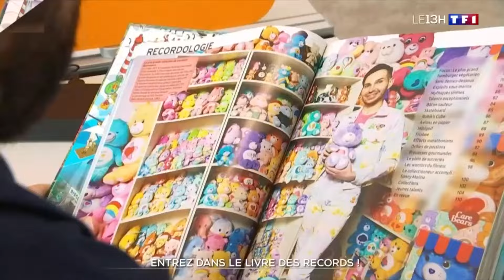Dominos humains, coupe mulet la plus longue... : les records du monde les plus insolites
Dominos humains, coupe mulet la plus longue, aptitude physique : les records du monde les plus insolites